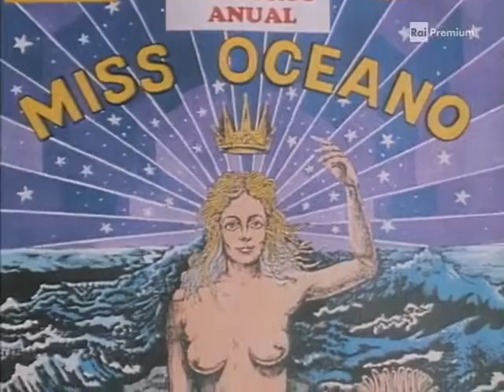ISOLA MARGHERITA RAI 1993 THRILLER MAI TRASMESSO DALLA RAI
FOCTION DEL 1993 TENUTA IN NAFTALINA FINO AD OGGI E MAI TRASMESSA DALLA RAI PRECEDENTEMENTE!!
4 EPISODI GIRATI A CUBA.